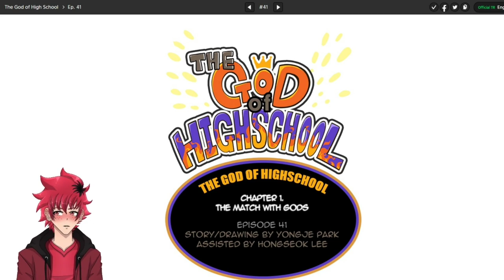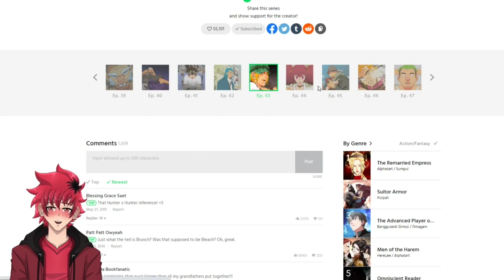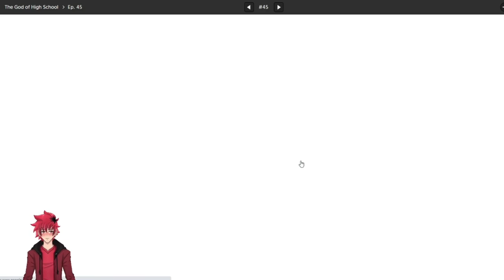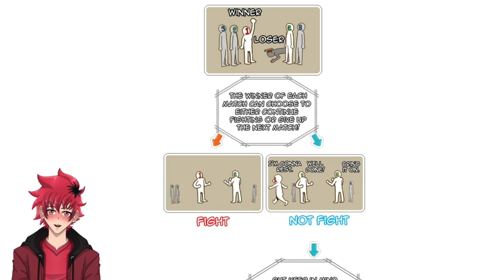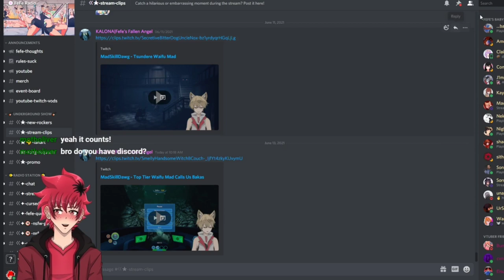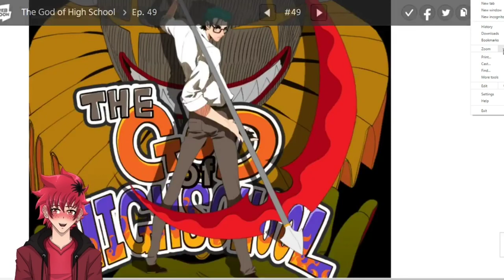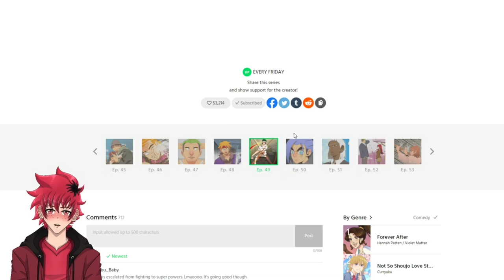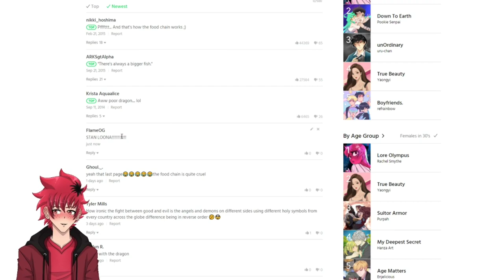WHO ARE ALL THESE PEOPLE?!!!| Vtuber Reads The God of High School Chp. 41-50